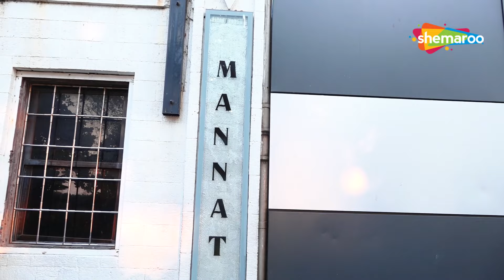Shahrukh Khan Waves Hand On The Special Occasion Of Eid